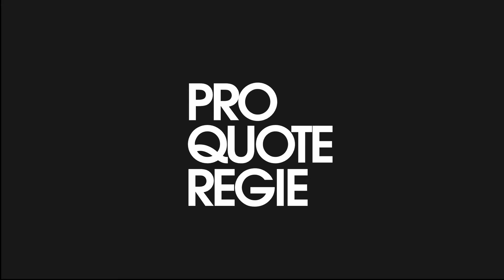Claudia Rorarius "Chi l'ha visto - Wo Bist du"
»Chi l’ha visto« beschreibt die Geschichte eines jungen Halbitalieners, der bei seiner Mutter in Deutschland aufwuchs und sich nach nunmehr 25 Jahren auf die Suche nach seinem leiblichen Vater macht."

Auszeichungen:
Nominierung "bester Film", "beste Regie" beim Torino Film Festival  2009